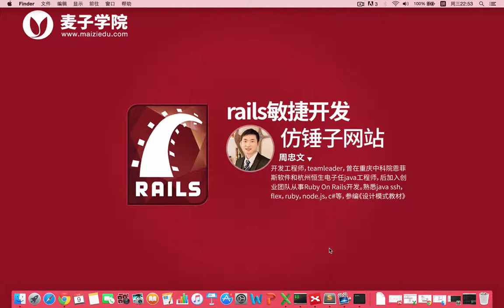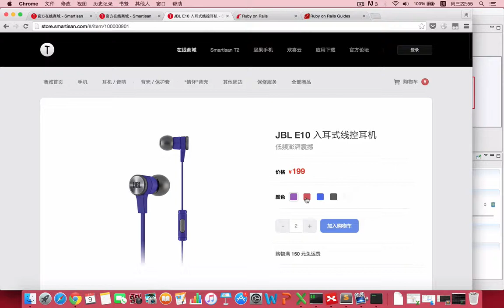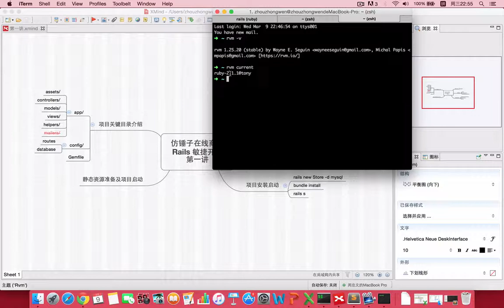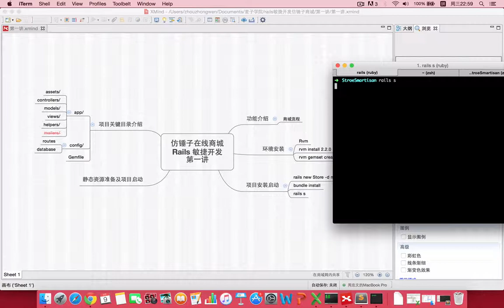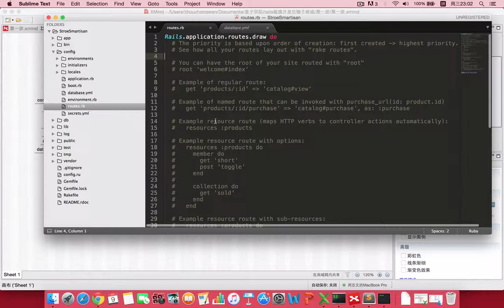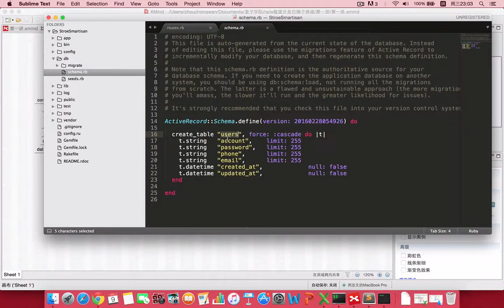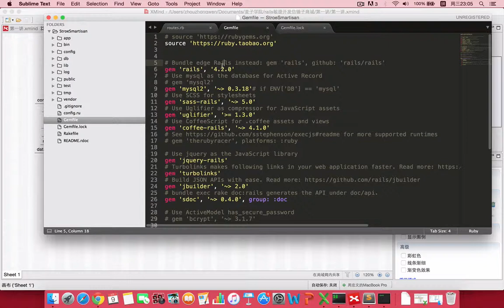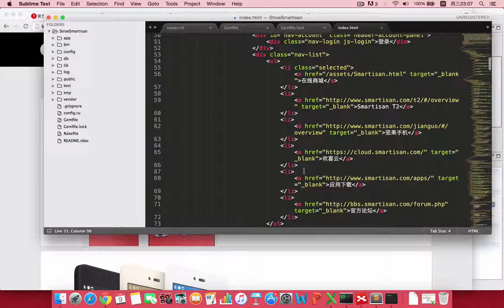rails敏捷开发仿锤子网站 1 1 项目介绍和环境搭建